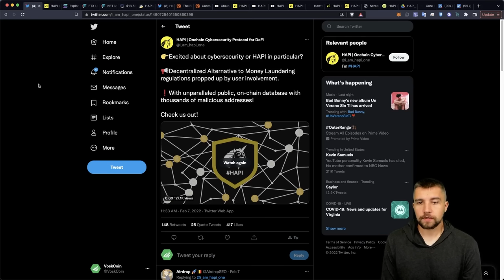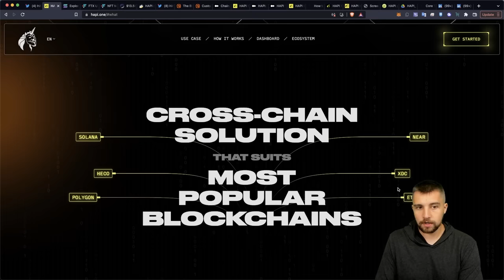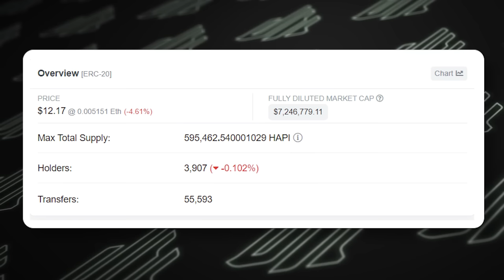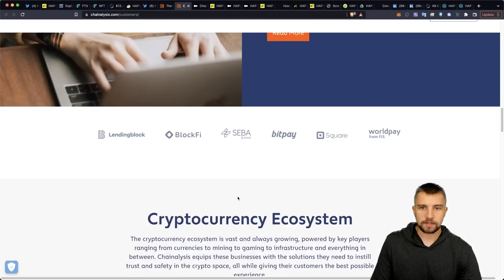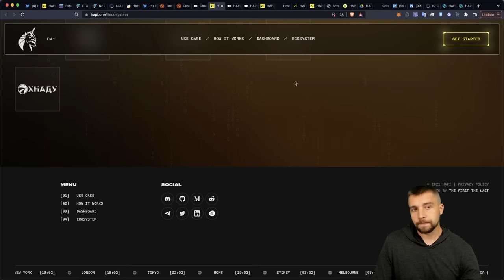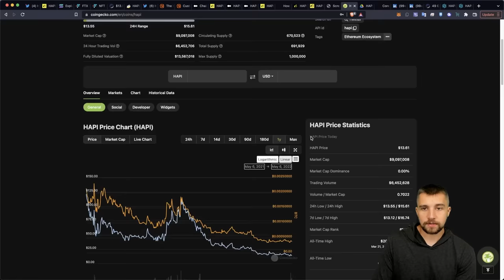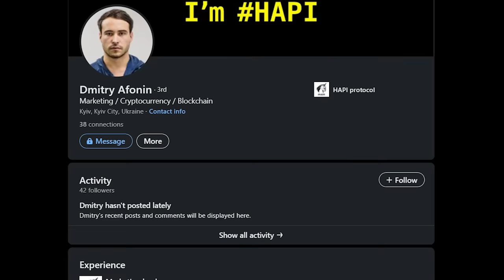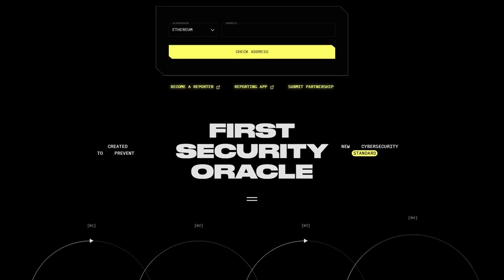Crypto SCAM Alerter?!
Crypto is the wild-west - there are unfortunately dangerous projects and bad actors in the space, but thanks to this cryptocurrency scam alerter some investors are safer than before, and they launched their own token on Solana a cheap blockchain! Sub!

This is my favorite mining rig that you can buy in 2022

Cryptocurrencies are incredibly lucrative money-making opportunities and that attracts all types of people. Unfortunately, there are scammers and hackers who seek to defraud people of their crypto assets, but HAPI is trying to prevent that by being an on-chain cybersecurity protocol! By detecting dangerous and criminal activity with addresses, they can alert you as to which addresses you should avoid! The fact that the project spans across multiple blockchains, including BNB, Ethereum (ETH), and Solana (SOL) makes it a great way to ensure projects are being kept secure and protected regardless of which chain they’re on.

⏰ Timestamps ⏰
00:00 Scammer Alerting Token
01:24 DeFi cybersecurity protocol
03:29 ETH Gas Fees
04:37 HAPI on Solana
05:45 HAPI on BSC vs ETH
06:15 What is Chainalysis?
07:35 HAPI Partnership with Chainalysis
09:29 How does $HAPI work?
10:12 HAPI Tokenomics
11:16 HAPI on Coingecko
12:55 HAPI Core team
13:30 HAPI Hacken Audit